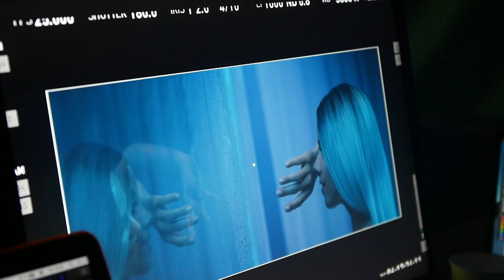Дневники A.R.M.I.A - #09 IRA & SVETA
Category   Music